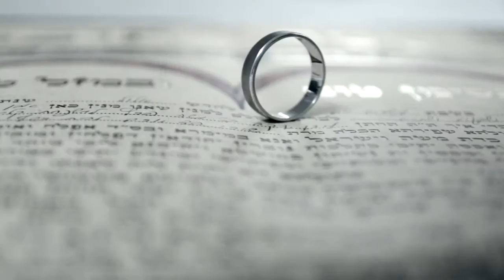דיגיי איתי שלייר | חתונה | עלמה בית לאירועים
חתונה | שירי ועידן | עלמה - אבן יהודה
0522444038 | דיגיי איתי שלייר | שירותי מוסיקה